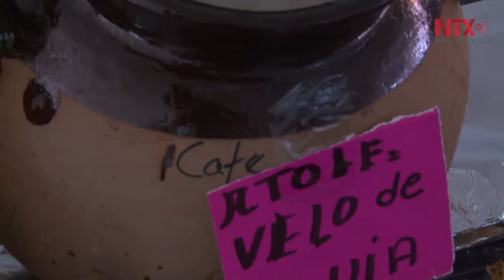Llega la XXVI Feria del Tamal, fiesta del platillo ritual de los pueblos originarios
Para terminar las festividades navideñas y dar inicio al ciclo agrícola de los antiguos pobladores, se reúnen 50 productores de tamales y especialistas cocineros